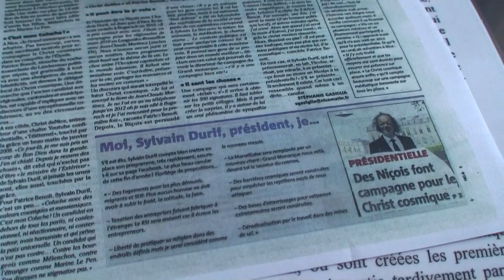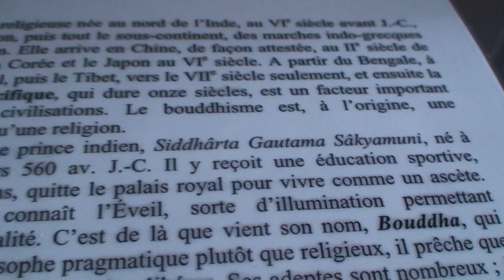astrôpôte @ que je le dit avant envoyé spécial/spacial !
BST DU CGT EN ET AN CE DOREMI DE L AN DE GRACE DE MEN IN BLACK
18 DU REVEIL DE L ESPRIT = C EST UN CDE PAS UN CDI !
UN CONTRAT A DUREE ETERNELLE !
BEN DEMAIN C EN ME/MI DANS L ESPACE-TEMPS DU SEMAINIER DE LA
PARTITION DE LA VIE : ON EST TOUJOURS LE 8 A 23 H 10 A L INSTANT
 OU JE L ECRIT VOIR 11 ET PUIT 12 !

        PARTITION DE LA VIE SUR TERRE ! ( déjâ 14 )

     INCHALAMEN / ÏRAÏ-MAZELTOF / ET TOUT CE QUE TU VOUDRA BOUDHA !
                         15 ! OK ?